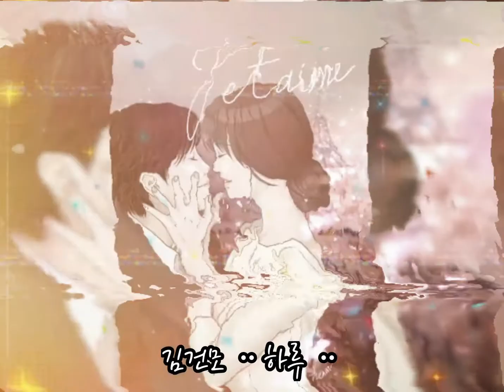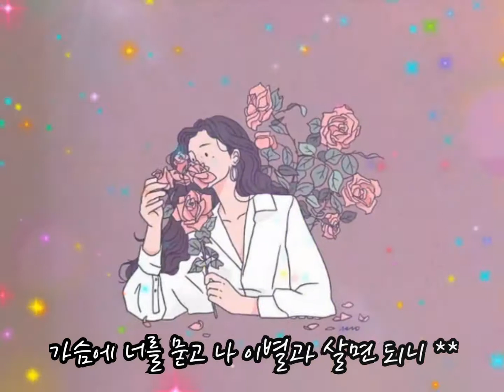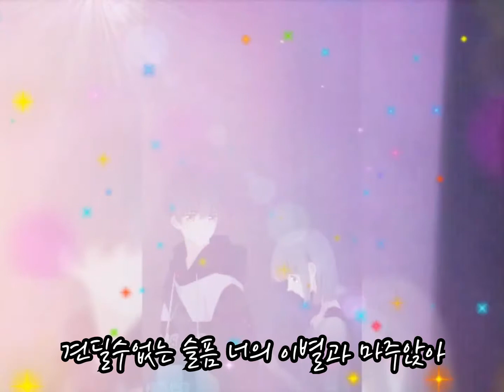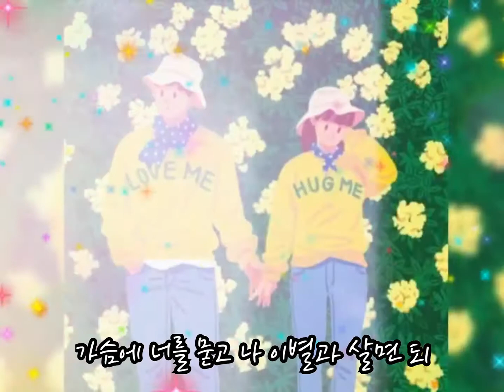💕‥김권모 ᆢ하루🍃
소중한 하루를
후회없이 ᆢ보내주기~~♡♡♡